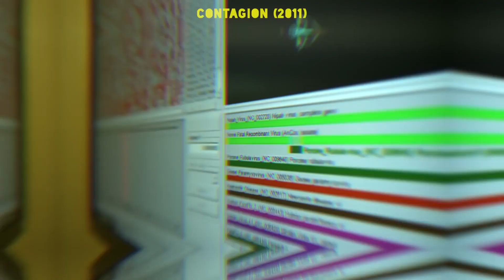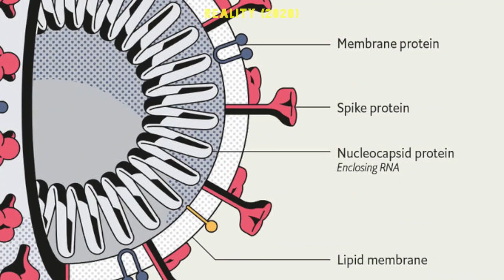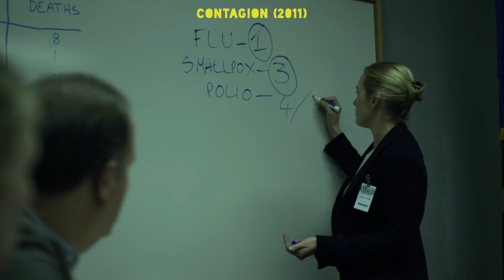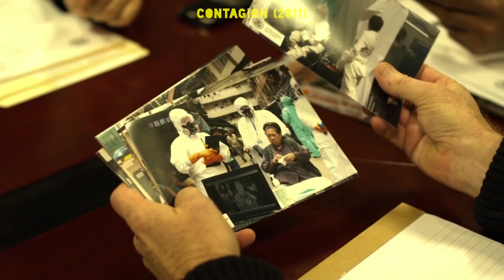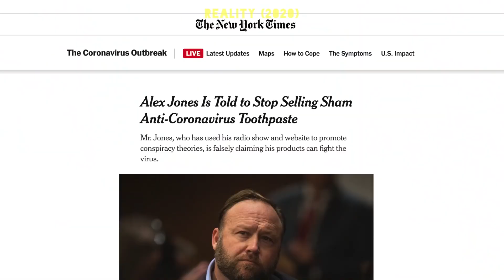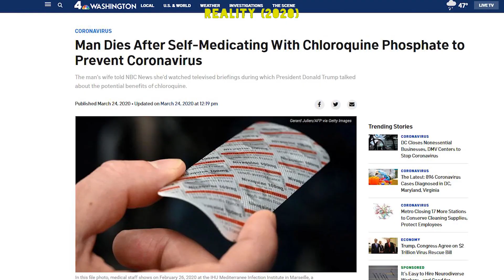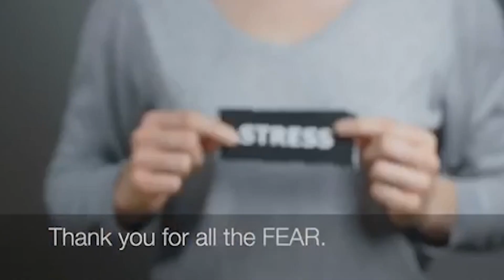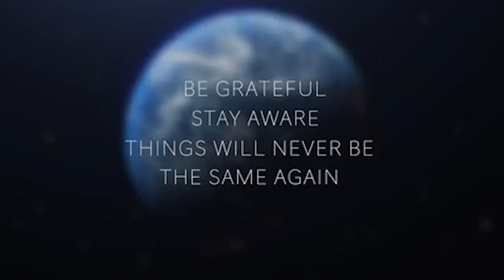Contagion Full Movie (2011) vs. Coronavirus COVID-19 Reality (2020). Does It Predict Our Future?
HOW TO WATCH CONTAGION FULL MOVIE FOR $1 INSTRUCTION...
1. Download and add Touch VPN extencion for your browser
2. Click on the Touch VPN icon on the extension bar.
3. Choose Russian Federation.
4. Click "Connect".
5. Go to Contagion movie link and watch it cheaper.

Contagion Full Movie vs. Reality 2020, How Close Does It Predict Our Future?

The 2011 film, written by Scott Z. Burns and directed by Steven Soderbergh, depicts a worldwide outbreak of a deadly virus… sound familiar?

So I decided to compare everything thees guys got right, and everything they got wrong.

It’s quite remarkable to see a film almost a decade old, so accurately depict the reality of, possibly, the largest pandemic we have seen this century.

I’ll refer to three points specifically,
- Disease origin.
- Transmission speed.
- The impact of misinformation.

Probably the most shocking match with reality is that the fictitious MEV-1 disease depicted in the movie originates from animals. From bats to pigs, to humans.

The information we have today about COVID-19 tells us that it too has an animal origin: a bat, to a pangolin, to finally reach humans.

It is believed that the disease made its way from a bat to a pangolin in a wet market, specifically, this market in Wuhan where wildlife is traded. The conditions of the market, where animals are stacked on top of each other likely created a similar deadly coincidence.

Now, while only a small portion of the Chinese population consumes wildlife animals, the highly contagious nature of COVID-19 allowed it to quickly spread from patient zero, into the city of Wuhan.

Which brings me to the next point, transmission speed.

The reproduction number is used to estimate and represent how quickly a disease can spread.  We use a similar number in the startup world to estimate when a product is ‘viral’, meaning, users that convert other users.

Like COVID-19, the fictitious virus is respiratory and can live in surfaces, fomites (18:28), for several hours or even days- making it all that easy to transmit.

In the film, patient zero contracts the virus in Hong Kong, which is technically another match, and imports it to the US. We see little of the development of the pandemic in other countries, but in the US, it spreads extremely fast.

While MEV-1 and COVID-19 share a similar R-naught factor,  in the film, 125+ million people are infected about a month after patient zero.

Patient Zero for the US showed up on January 19th, about two months before I shot this video, and while testing hasn’t been the most efficient in the country, the official estimate today is about 1,500 infected.

In the film, the response from health authorities and the government was prompt, with quarantine zones established as soon as 14 days after the first death.

However, it’s the impact and dynamics of misinformation and mass hysteria, where we can find eerie similarities with our 2020 reality.

Distrust in the government and fake news. In the movie, they are represented by Jude Law’s character, a blogger that, while credited with noticing the epidemic early on, begins disseminates false theories, with no other seeming purpose than generating traffic for his website and chaos.

Forsythia is a real herb, used to treat bronchitis and believed to help reduce inflammation, but even today, without sufficient evidence to be used in medicine. Alan’s claims release chaos as misinformed masses begin to try to get their hands on the extract.

Similarly, a group of conspiracy theorists including Alex Jones has begun promoting Micro-Particle Colloidal Silver Generator that “beats coronavirus”, claiming they have “clinical documentation” to prove it. A cease and desist was issued by the NY Attorney General, but we are yet to find out if it does anything to stop them.

We are, of course, also seeing shortages with masks (which have been advised against by the World Health Organization), hand sanitizer and… toilet paper for some reason.

When a vaccine is developed in the film (incorrectly, just 133 days after patient zero), Jude Law’s character threatens to continue misinforming his followers about the potential side effects of the vaccine. Including autism.

The film also taunts at misinformed government officials.

Which is just icing on the cake after seeing this go down in our real-world White House.

As for what comes next, the film predicts a suspension in basic services, food shortages, and mass graves. Let’s hope we don’t see any of that.

Using this opportunity to remind everyone that washing your hands with soap is the best route. Soap is the best agent to break down the protein and lipid walls of the virus.